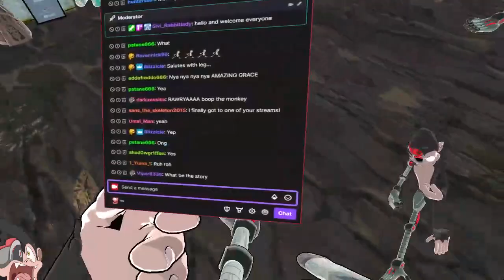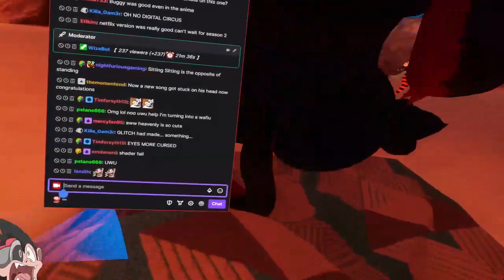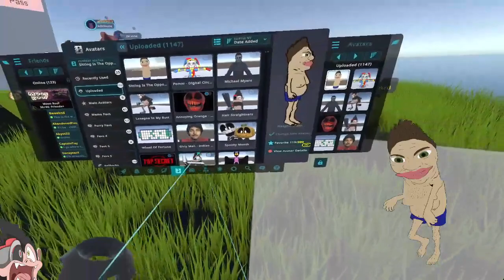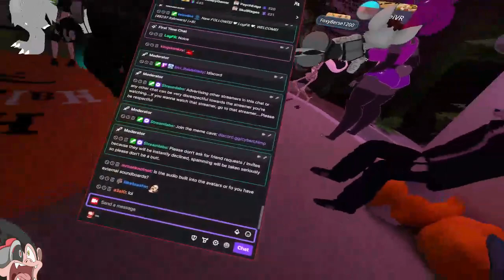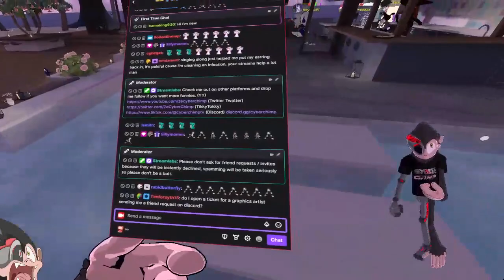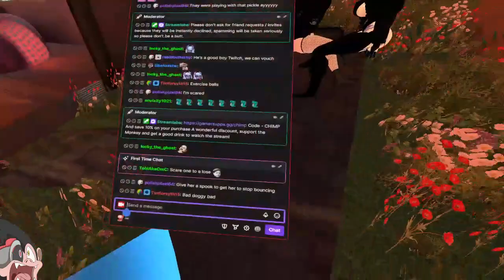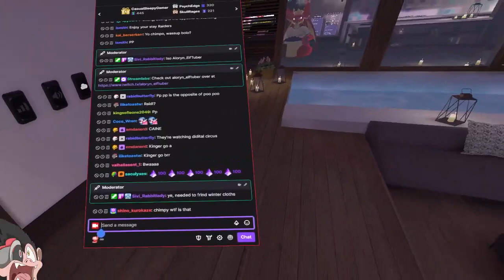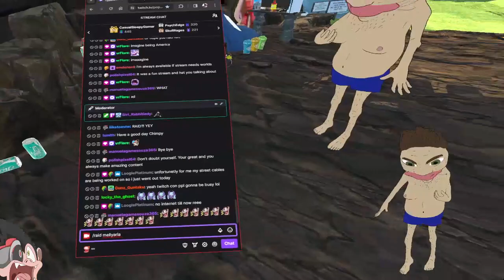CyberChimpTV VRChat Sitting Is The Opposite Of Standing